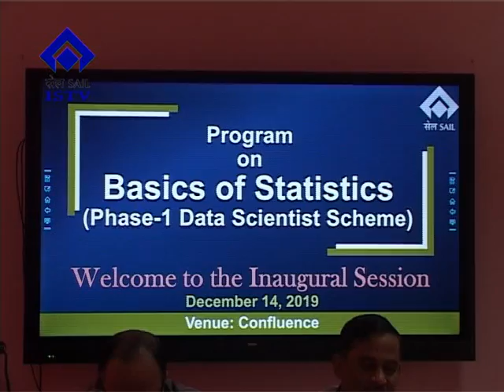0590 16 12 2019 Basics of Statistics & Training on PCS 7 Advance & FDA System